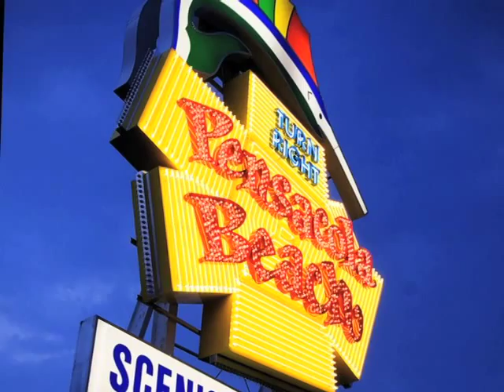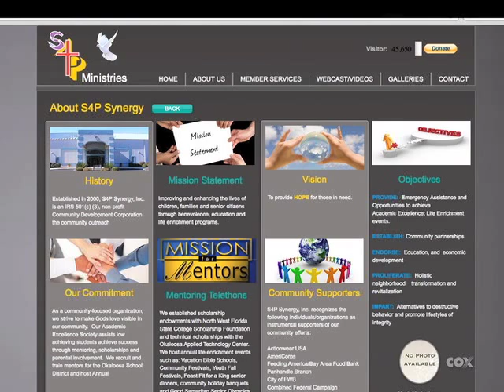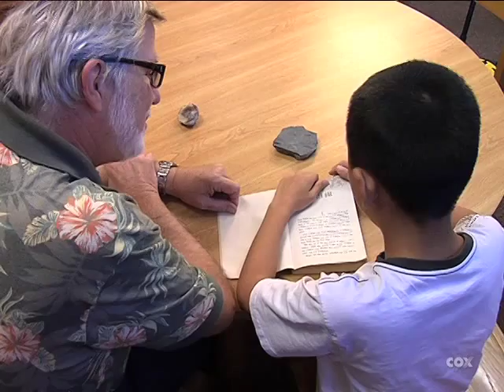Across The Gulf Coast - S4P Synergy Inc.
S4P Synergy Inc. is committed to the establishment of collaborative partnership between churches, businesses and government entities for the greater purpose of reinvigorating low income and minority communities.  This AGC segment features Executive Director Anthony Sawyer and Community Outreach Coordinator Yvette Torry.  They will discuss S4P Synergy programs and upcoming events including Feast Fit For A King on November 21st.